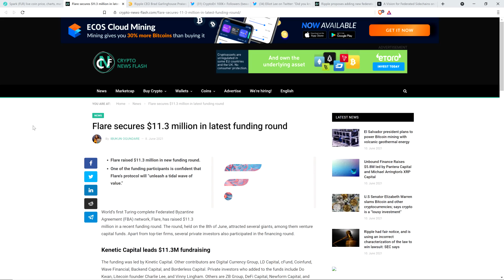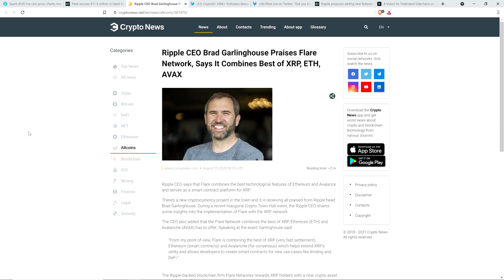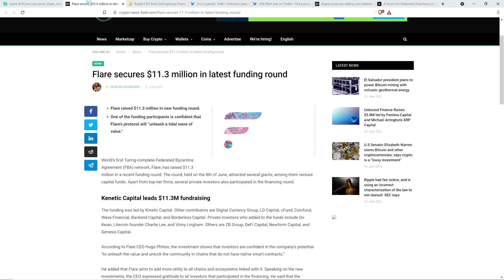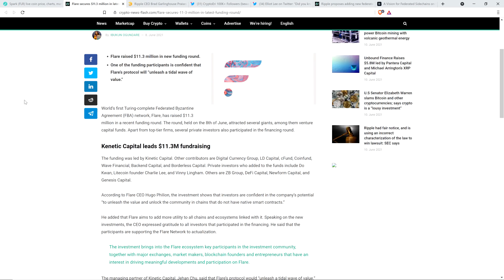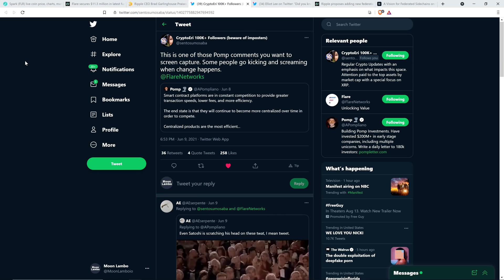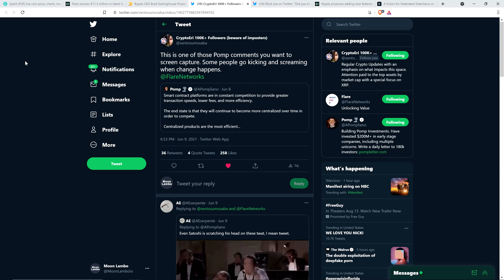XRP Holders: Flare's $11.3 MILLION Funding Round Shows SPARK TOKENS TREMENDOUSLY UNDERVALUED